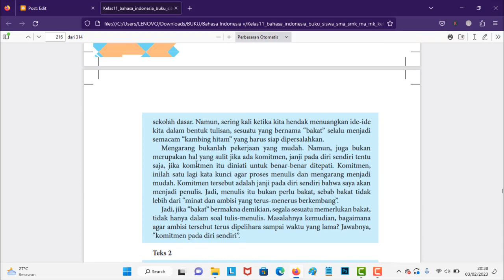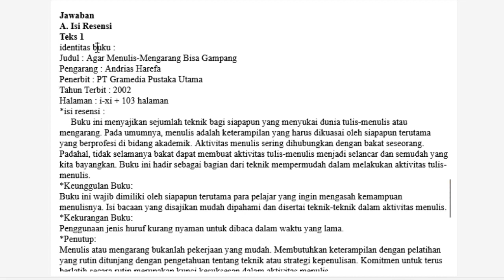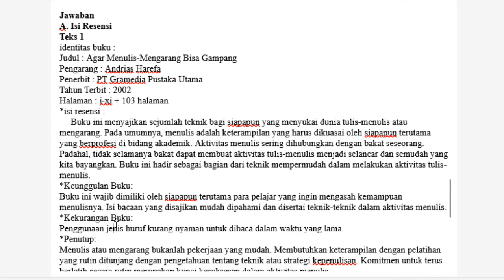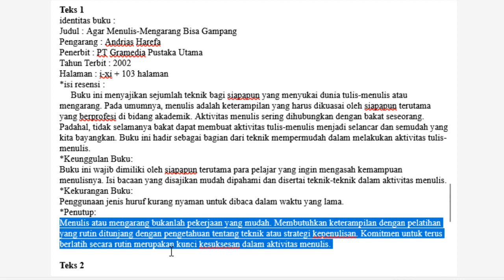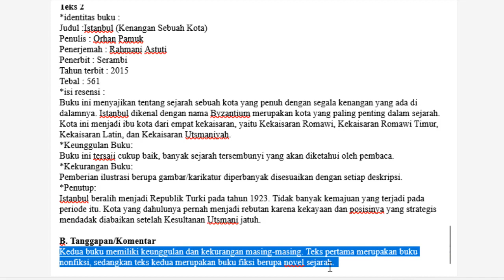Kunci Jawaban Bahasa Indonesia Kelas 11 Halaman 208 - 210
Berikut ini merupakan pembahasan kunci jawaban Buku Bahasa Indonesia untuk Kelas 11 halaman 208. Pembahasan kali ini kita akan bahas latihan yang ada pada buku paket B. Indo Tugas Halaman 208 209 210, Buku siswa untuk semester 2 Kelas 9 SMP/MTS. Semoga dengan adanya pembahasan kunci jawaban  Pilihan Ganda (PG) dan juga Esaay Bab 7 Menilai Karya Melalui Resensi Kelas 11 ini, kalian bisa menjadi lebih giat untuk belajar. Kunci jawaban ini diperuntukkan untuk para pelajar yang sedang mengerjakan tugas Kurikulum 2013 (K13). Kunci Jawaban Hal 208 Bahasa Indonesia Kls 11
Bahasa Indonesia Kelas 11 Halaman 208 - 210 [Kunci Jawaban]

Bahasa Indonesia Kelas 11 Halaman 208 [Kunci Jawaban]
Tugas
Setelah membaca kedua cuplikan resensi buku di atas, kemukakanlah karakteristik resensi berdasarkan isi resensi dengan mengikuti format berikut.